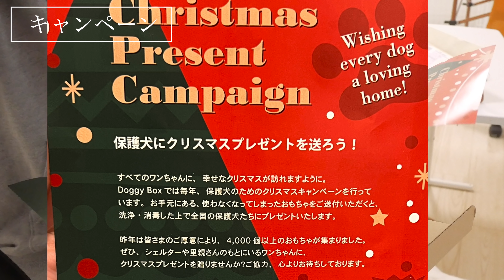保護犬たちにおもちゃを送りました/今月も奪い合う兄犬と弟子犬/ジャックラッセルテリア/多頭飼い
X'mas ver とても可愛かったです！

長男　つぶ
ジャックラッセルテリア
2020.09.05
次男　うず
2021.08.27